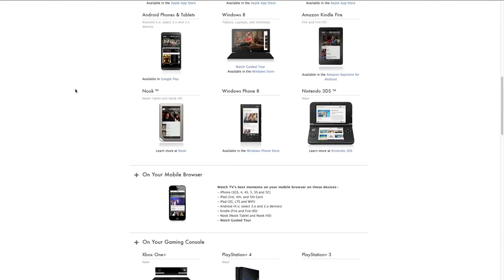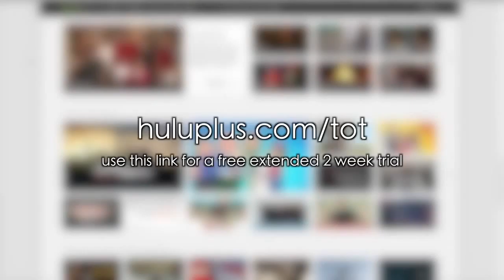Top 5 PC Games of 2013!